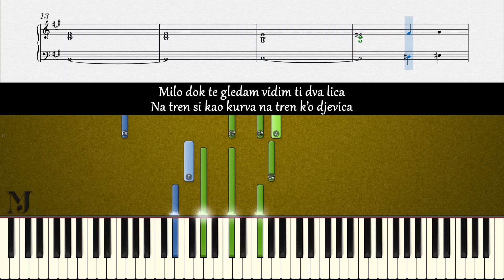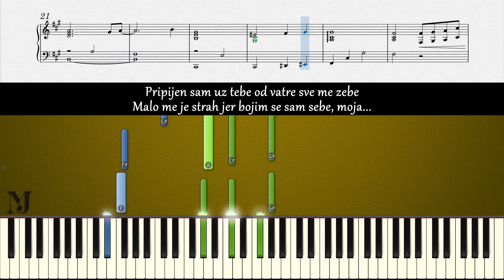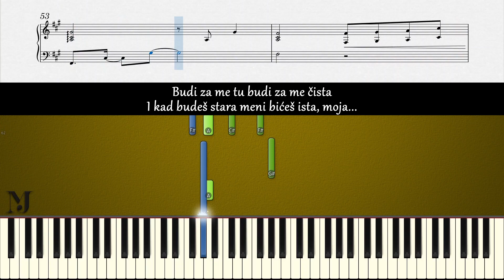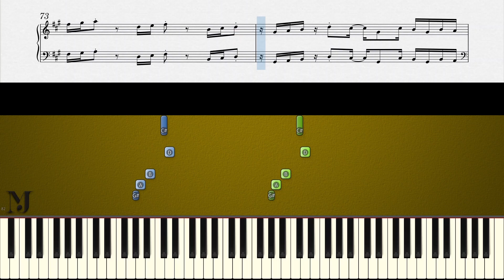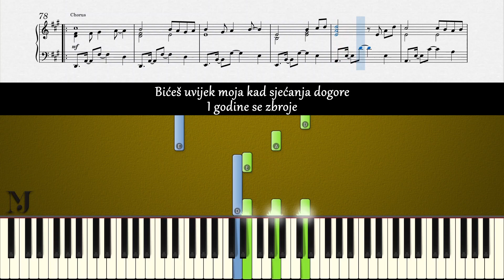INDIJA – Massimo Savic | Piano Karaoke Cover & Tekst + NOTE za klavir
🎹 Ovaj „INDIJA“ video sadrži note i tekst pjesme „MASSIMO SAVIC“ koju izvodi BEND/IZVOĐAČ. Nadam se da će vam pomoći da naučite kako da svirate klavirsku pratnju za ovu pjesmu.

🎹 In this piano karaoke cover video, you can find the piano sheet music and lyrics for the “INDIJA” by “MASSIMO SAVIC”. I hope this interactive tutorial will help you learn how to play piano accompaniment appropriately.

CREDITS

Music and Lyrics by:
Jan Plestenjak